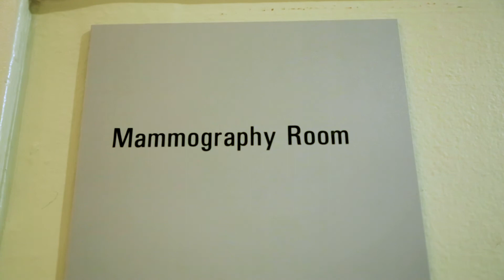Medical Minute - Breast Cancer, Pericak